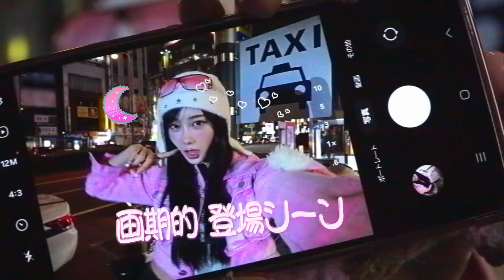aespa and 여자 아이들 G I DLE - Volume 444 (Official Music Video)